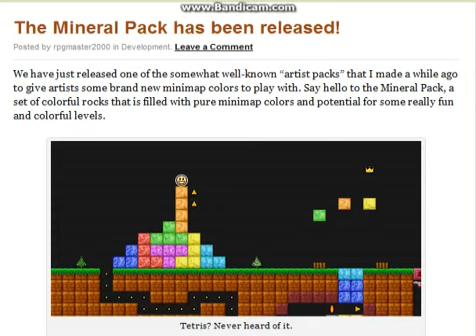Everybody Edits Update: Mineral Package! Minimap Colors Preview